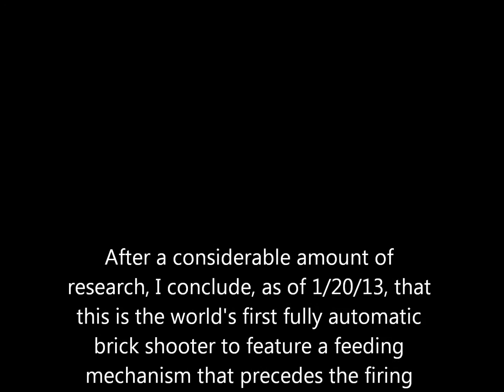Lego Airsoft Gun Update 5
Finishing never felt so near...OHHHH YEAHHH!!!

Gun specs (as for this very prototype):
Power: 2 Battery boxes, 4 XL motors
Range: approx 4 meters
Weight: Very heavy
Max magazine capacity: 22 rounds
Kickassity: Too high to display

The next video will be the final design!